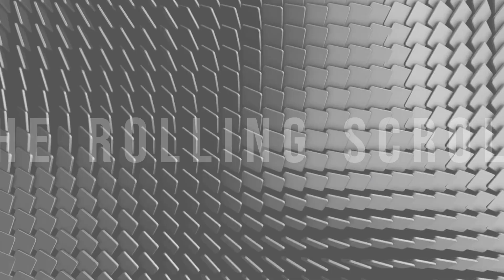Without Shadowhunt Bow: Missed Opportunity in Elder Scrolls Oblivion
The Elder Scrolls IV: Oblivion - Without Shadowhunt Bow: Missed Opportunity in Elder Scrolls Oblivion

This is a simple guide on how to get the Unique bow called the Shadowhunt in Oblivion Elder Scroll game.